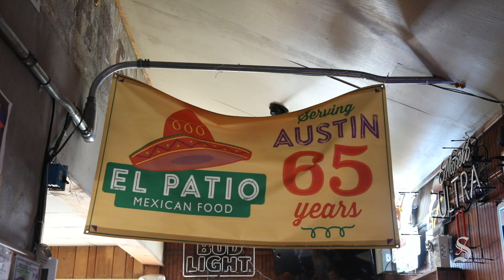Patrons share memories of beloved El Patio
Patrons share memories of beloved Tex-Mex restaurant that has been opened for 65 years in Austin, Texas. The restaurant will close on on Aug. 9, 2019.